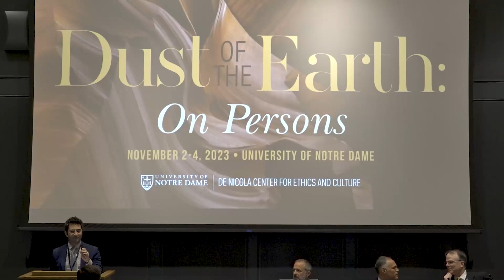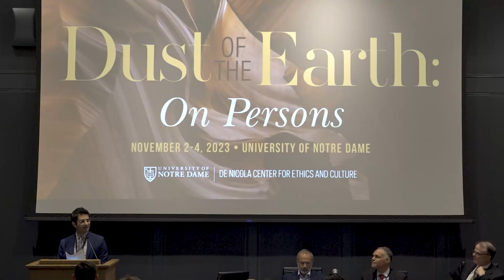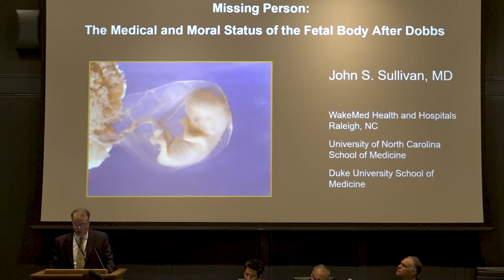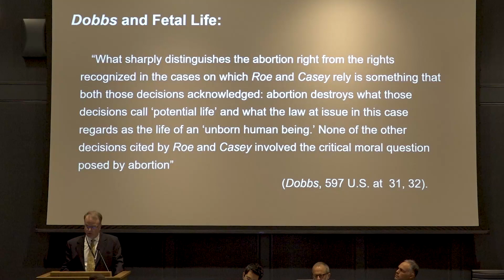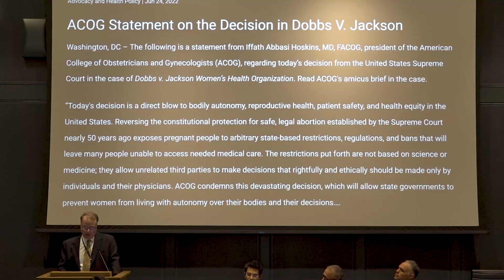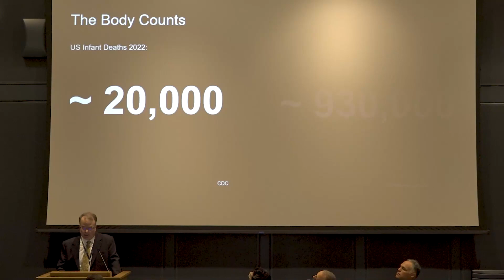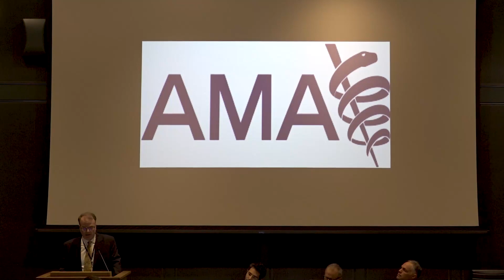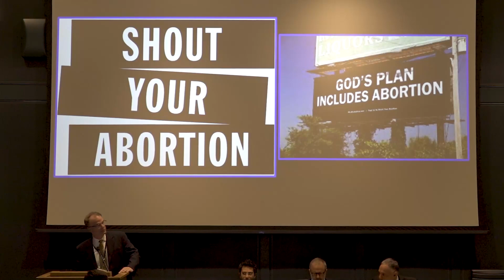FC23 – Supreme Decision: Dobbs and the Dignity of Persons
• "The Persons That Must Not Be Named" Farr Curlin (Duke University)
• "Personhood After Dobbs" Christopher Kaczor (Loyola Marymount University)
• "Missing Person: The Medical and Moral Status of the Fetal Body After Dobbs" John Sullivan (WakeMed Children’s Hospital)
• Chair: Sherif Girgis (Notre Dame Law School)